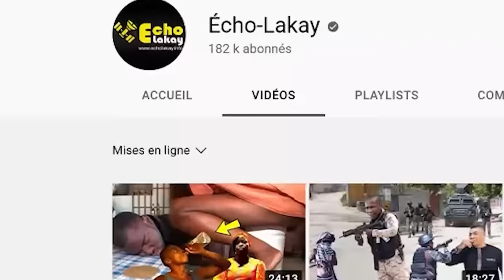Jeudi 21 dec 2023 Aksyon sa pase 2 jou avan fèt Nwèl la. Bandi yo pase a laksyon